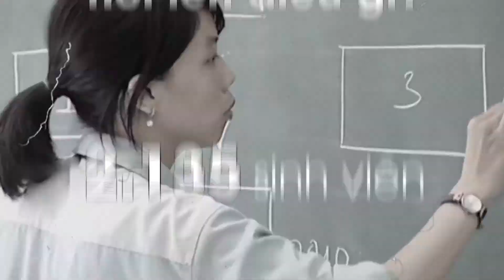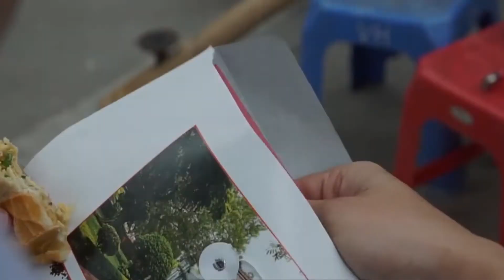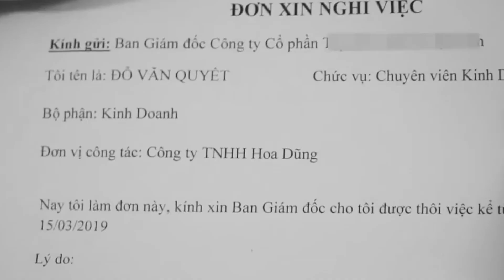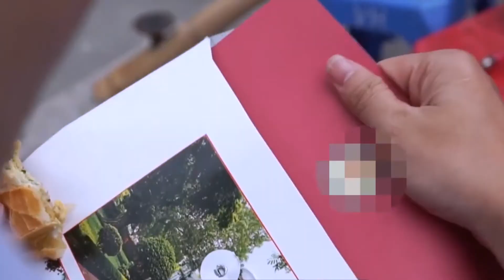Bằng Cấp Quan Trọng Hay Năng Lực Quan Trọng Hơn | Trường Doanh Nhân CVG